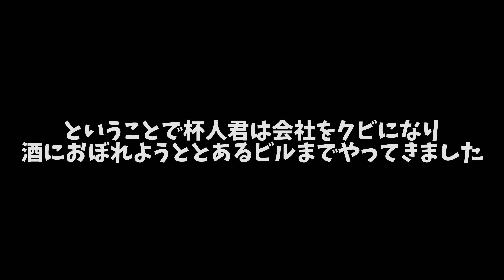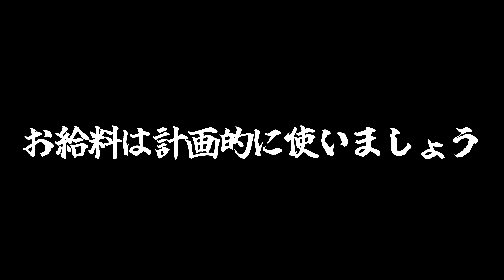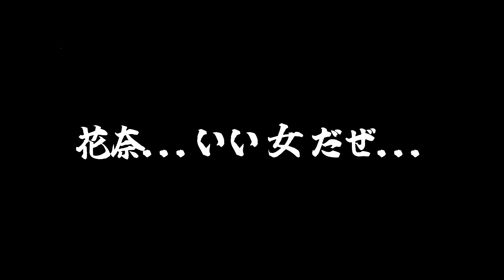愛と偏見と人間不信たっぷりで贈るバニーガーデン実況【バニーガーデン】part1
どうもこんにちはてんきです！
俗にいうギャルゲーはやったことないのでめちゃ楽しみながらやってます！

根暗偏見人間不信オタク〇〇野郎な面がたくさん出てしまいますが、
ぜひ見て下さい。

バニーガーデンは不定期更新の予定です！